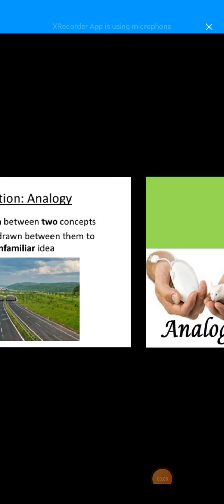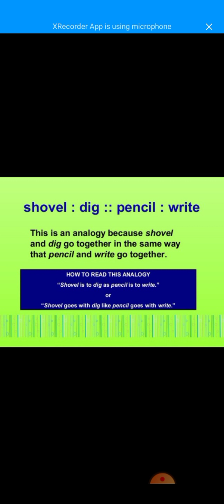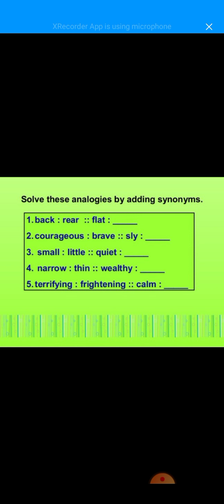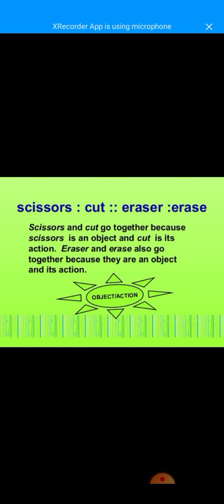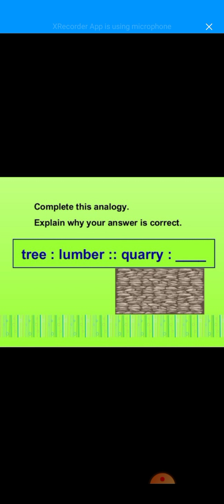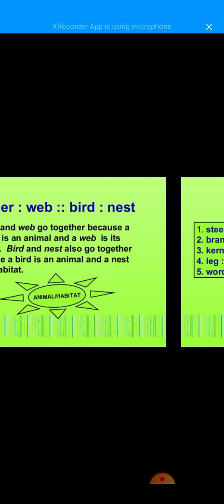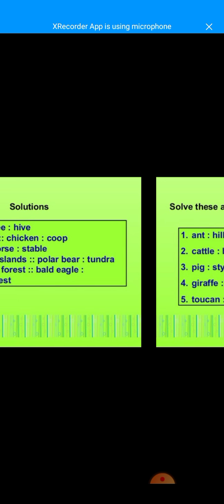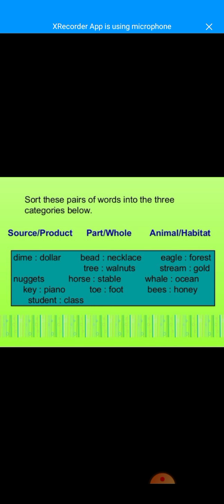Analogy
In this lecture you will learn about analogy. A comparison between one thing and another. A thing which is comparable to something else in significant respect.